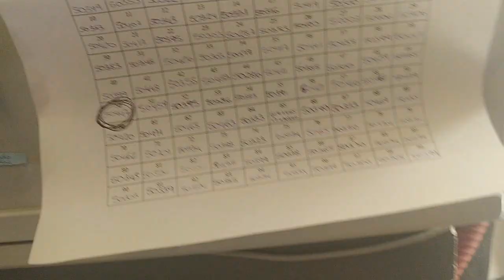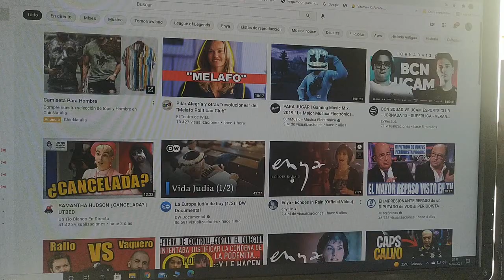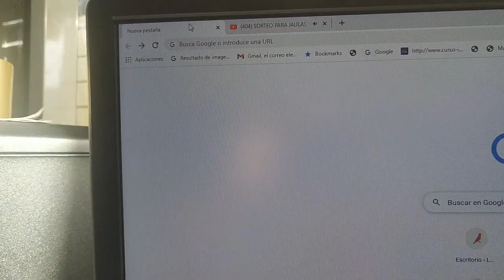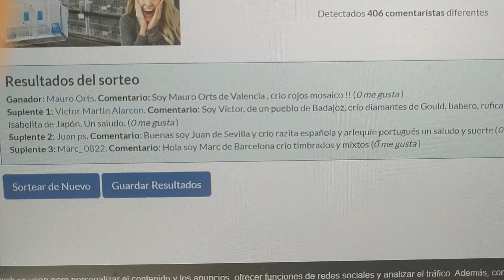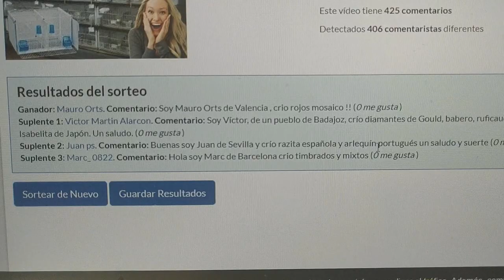GANADORES SORTEO DE LAS JAULAS TERENZIANI EHORABUENA